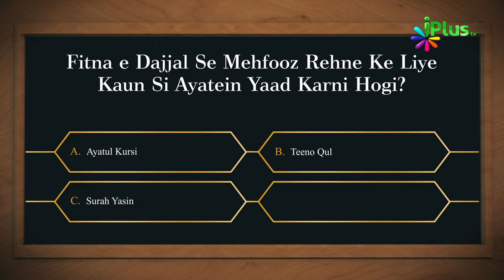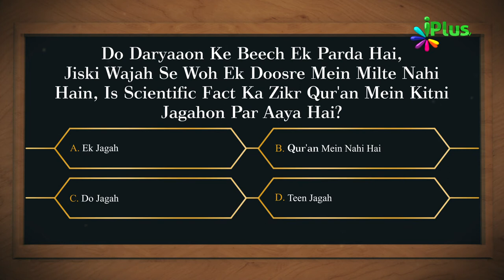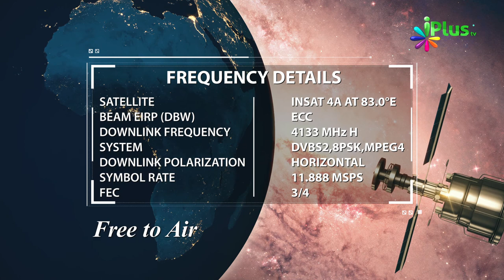Islamic Quiz - Aaj Ka Sawal 91 - iPlus TV - Islami Sawal Jawab - Deeni Sawal Jawab